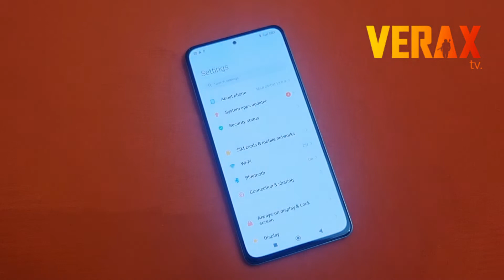New Update! Poco F4 Security Patch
Here are other related Poco F4 (munch) contents you might want to check: